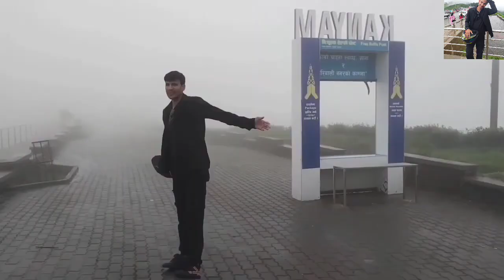Nepali new cover song , ALLARE , // Deepak bajracharya // @OSRDigital @MusicNepalPvtLtd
Support garnu hola please

About video :::

Maile yo video ma moh gumeko vlog banako video haru lai milayera yo gana ma ewta cover song banawne kosis gareko matrei ho hajur harulai ramro laagyo vhane subscribe gardinu hola ❤️🥰

Your quiry 👇👇

badal barsa viral girl
badal barsa viral
badal barsa viral video
badal barsa viral girl name
badal barsa bijuli viral song
badal barsa bijuli viral video
badal barsa bijuli viral reel
badal barsa bijuli viral dance
badal barsa bijuli viral
badal barsa bijuli sawan ko
pani
badal barsa bijuli dilip rai
majhi
badal barsa bijuli
pani original song
pani lyrics
badal ban jana
badal limbu
badal pari ko desh ma
badal movie
nepali gana
nepali gana song
nepali gana vide
nepali gana dj
nepali gana chahie
nepali gana new
nepali gana bewafai
nepali gana purana
nepali gana mp3
nepali music
nepali music song
nepali music track
nepali musician
nepali music video
nepali music ringtone
nepali music gana
nepali music video 2023
nepali music new
nepali music dj
nepali song
nepali song new
nepali song badal barsa bijuli
nepali song track
nepali song singer name
nepali song kutu ma kutu
nepali song singer melina rai
nepali song 2023
nepali song dị
nepali song dance
nepali song
nepali song new
nepali song track
nepali song dance
nepali song
nepali singer
nepali travel song
nepali vlog song
nepali movie
nepali movie kartavya
nepali new song
nepali old song
nepali
nepali gana

Song channel name::::

Oasis thapa , jum jum , Kendra motion pictures
Osr digital , dipak bajracharya ,urgen dong
Highlights Nepal , gwq digital , jukebox Nepal official , karma band , Ananda karki official, ness studio , susant kc , 5g creations

Nepali singer ::::

Aruna Lama
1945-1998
Bhakta Raj Acharya
Pranil L Timalsena
Kiran Gajmer
Himal Sagar
Jhalak Man Gandarbha
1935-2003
Tara Prakash Limbu
Bartika Eam Rai
Ram Man Trishit
Rachana Rimal
Yogeshwar Amatya
Gopal Yonzon
Ravi Oad
Arun Thapa
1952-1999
Sabin Rai
Aruna Lama
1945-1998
Bhakta Raj Acharya
Pranil L Timalsena
Pramod Kharel
Prashant Tamang
Visan Yonjan
Trishna Gurung
Hira Devi Waiba
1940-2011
Navneet Aditya Waiba
Prabisha Adhikari
Karna Das
Ram Krishna Dhakal
Seturam Shrestha
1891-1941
Sadhana Sargam
Ketan Chhetri
Sugam Pokharel
Dharmendra Sewan
Rajan Raj Shiwakoti
Bednidhi Poudel
Nati Kaji
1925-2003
Zascha Moktan
Shiva Shankar
Indira Joshi
Shambhujeet Baskota
Kali Prasad Baskota
Kamal Khatri
Bipul Chettri
Raju Lama
Narayan Gopal
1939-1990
Melina Rai
Sajjan Raj Vaidya
Anju Panta
Shiva Pariyar
Udit Narayan
Rajesh Payal Rai
Nirnaya Shrestha
Deepak Limbu
VTEN
Astha Raut